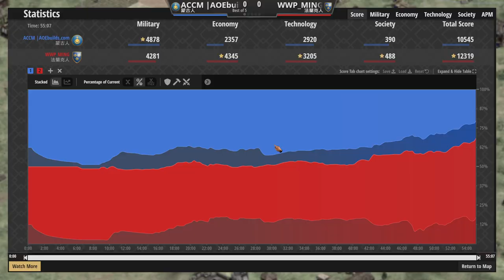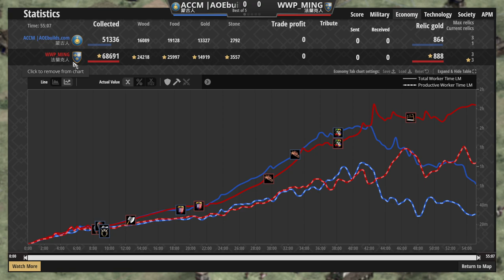🏹疾風射擊蒙古突騎！🗡️192遊俠是否能扛的住機關槍式射擊馬弓？ 蒙古vs法蘭克 2500＋【世紀帝國2決定版&Aoe2】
▲聽說輸了海就輸了遊戲:D